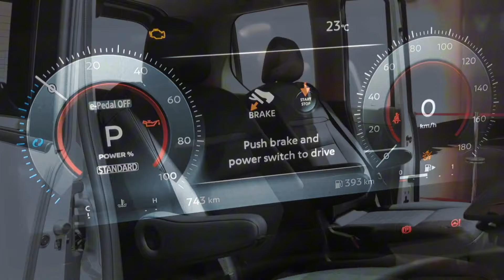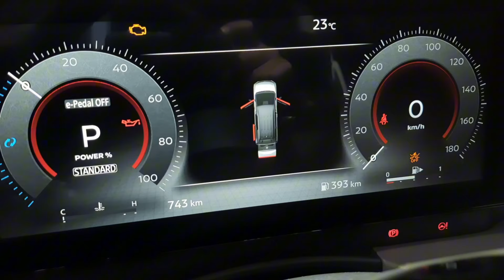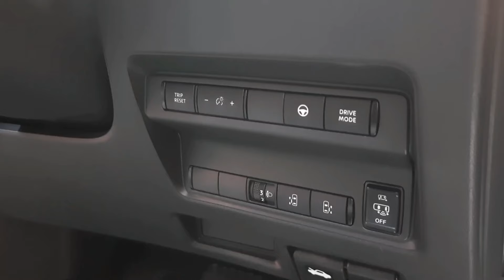NISSAN SERENA E-POWER 2024 || Mesin baru dan fitur baru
Nissan Serena sekarang memiliki mesin baru dengan mengusung teknologi e-power dan mobil ini di bandro tidak sampai 650juta.